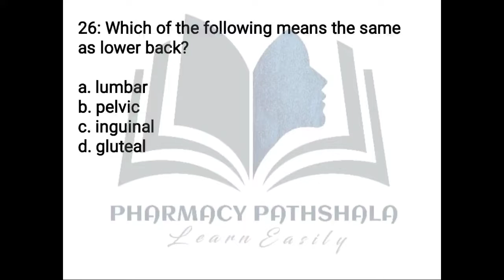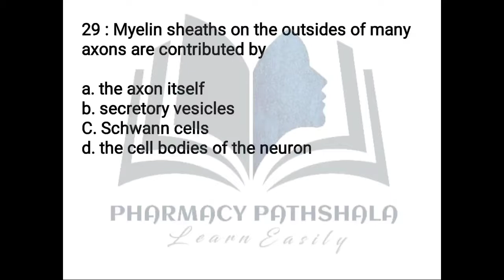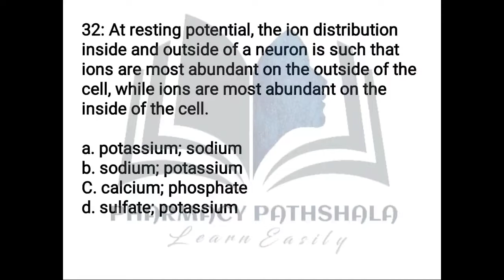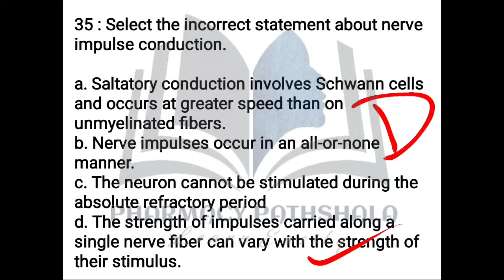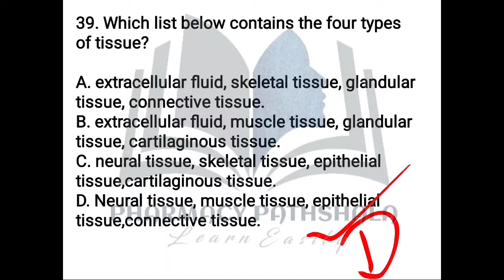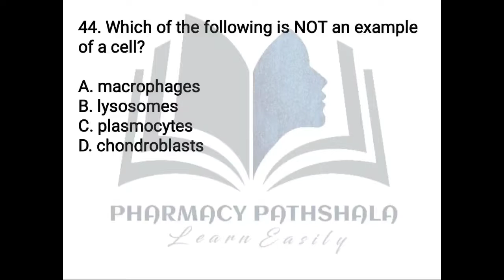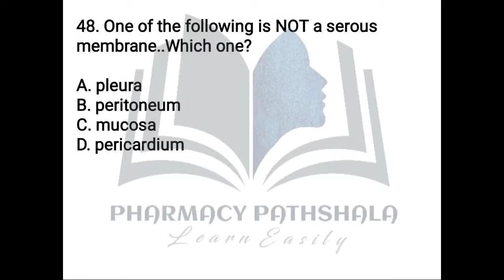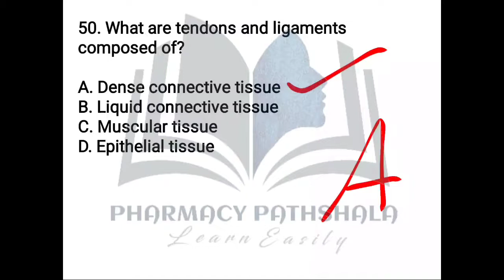Introduction and cell, tissue mcq with answer|| human anatomy and physiology mcq|| biology cell mcq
Important for competitive exam for pharmacy neet and gpat NIPER drug inspector🕵